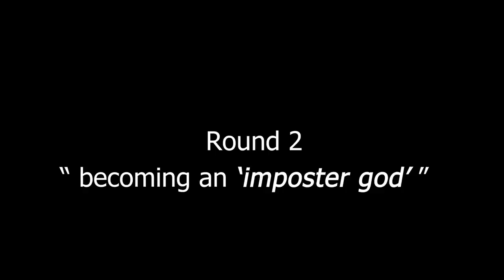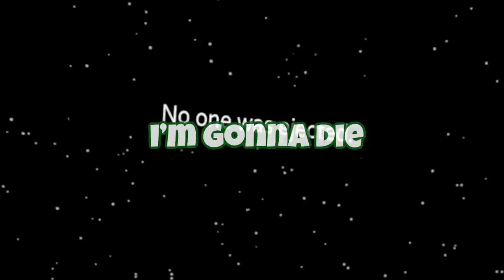When The Sus Hits You In VR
Friends:@FatMemeGod
Ally
Medz

In this video, FatMemeGod (Morememegod) and a lot of friend play new social deduction game called among us but this time in vr virtual reality which makes it even more chaotic and cursed crazy insane funny screaming yelling laughing all around video with lot of sus moment as impostor amogus